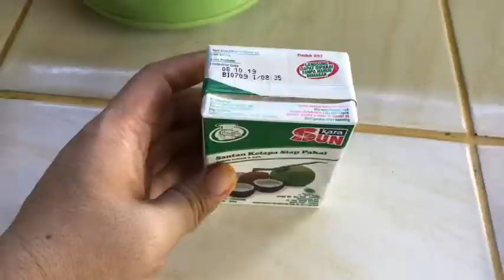Cara Masak gulai telur ikan, makannya sampai puas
Please check

Created by : Mieke diary